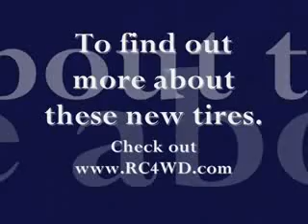RC4WD Mud Thrashers